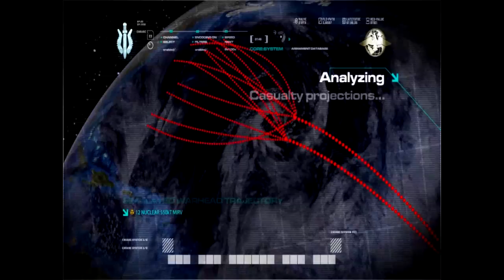Let's play: Call Of Duty MW #19: Real life COD?+ Epic outro!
Thank you guys for watching! I hope you enjoyed the video! Guuuuuuudbye!